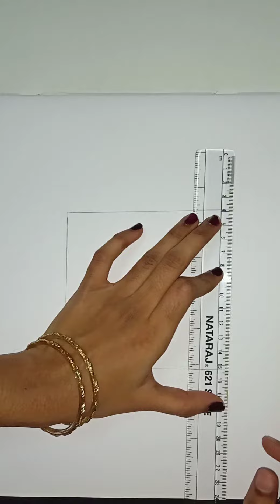How to Draw a 3D Hole/Easy Drawing / illusion Picture